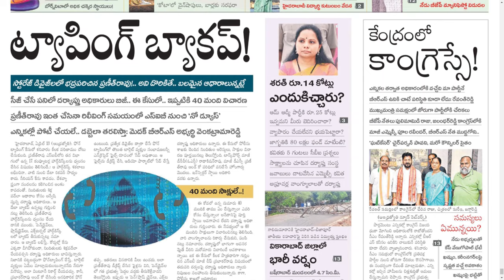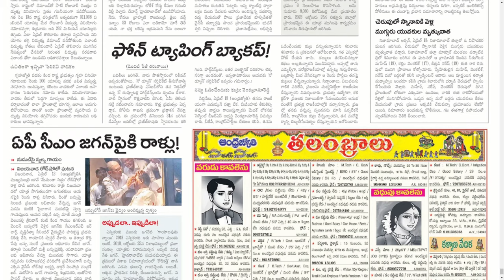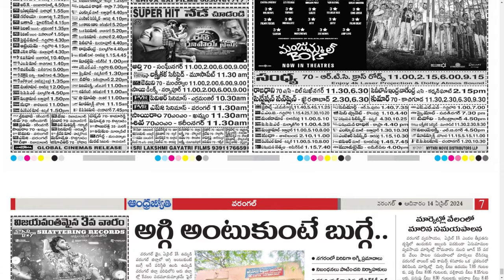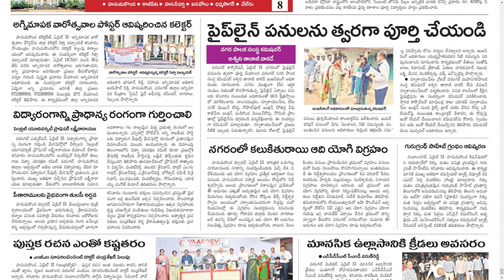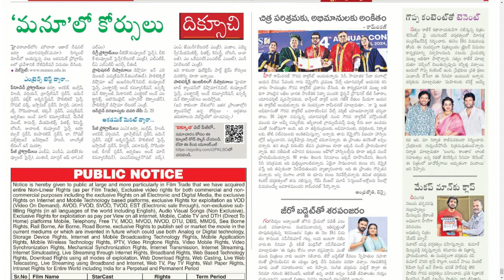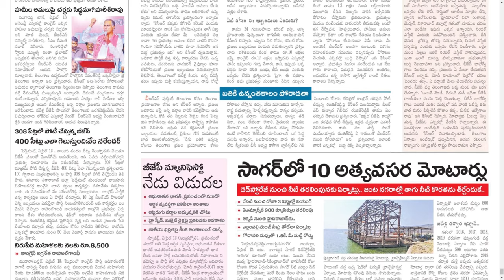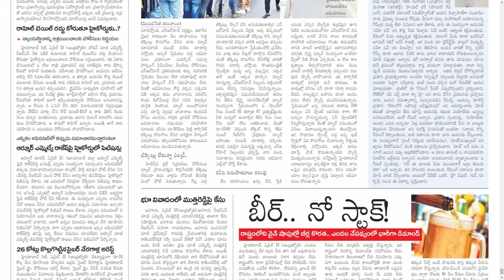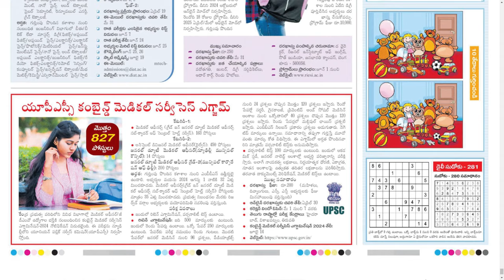ANDHRA JYOTHI TS 14 APRIL 2024 SUNDAY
Telangana news
Ap news
Cricket news
Sports news
Cinema news
Bussines newspaper
Crime news
Chaduvu paper
Education newspaper
Eenadu antharyaami
Antharyami eenadu
Telugu antharyaami
Apprentice jobs
Vasundara paper
Eenadu vasundara
Eenadu karimnagar
Haaybujji paper
Prathiba
Eenadu pratibha newspaper
Prathiba paper
New intiatives by politicians
Telugu news
Gk questions
eenadu india
eenadu bandham
eenadu classifieds